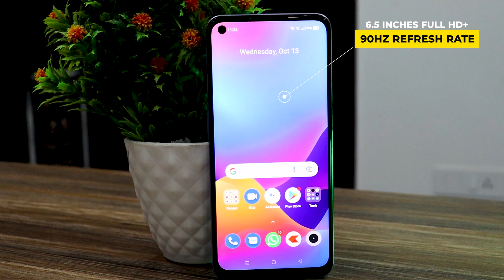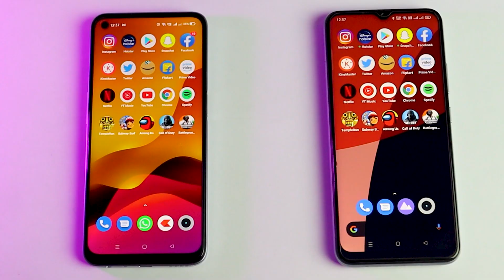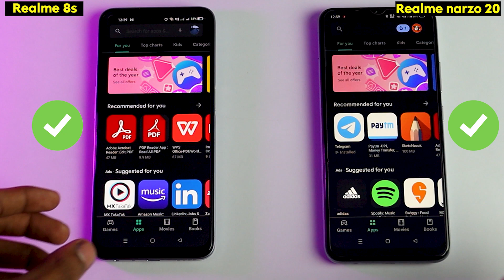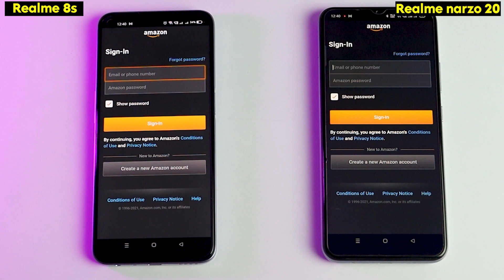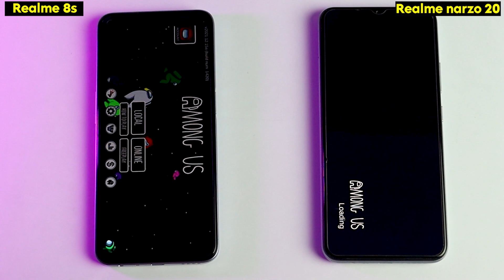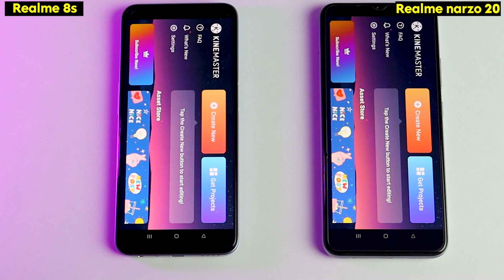Realme 8s Vs Realme Narzo 20 | Mediatek Dimensity 810 Vs Helio G85 | Speedtest Comparison !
Today I will Compare The Realme 8s  Vs Realme Narzo 20 Speedtest Which One Do You Pick ???